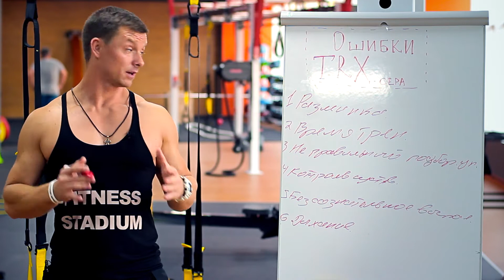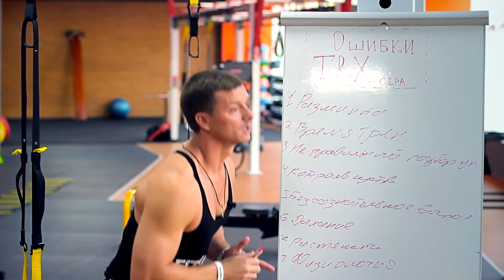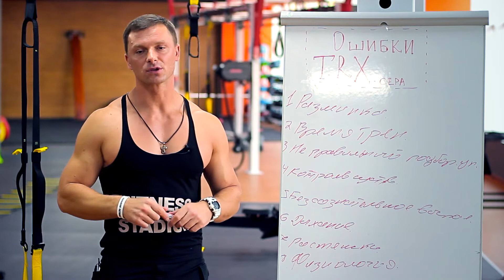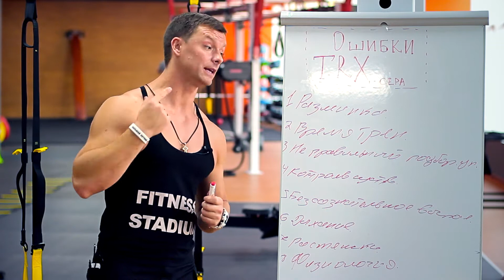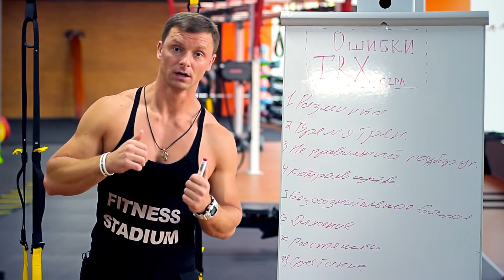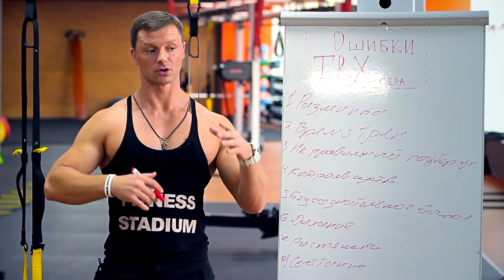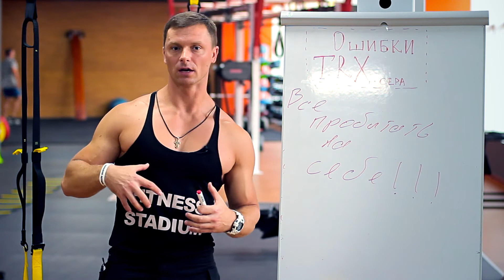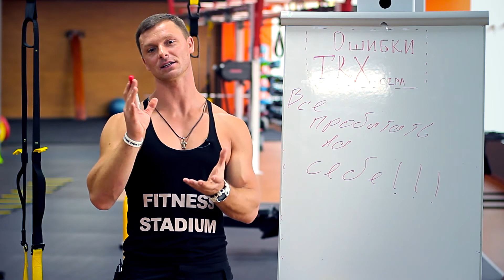Александр Мельниченко - ошибки при работе в TRX (часть 3) | 70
Александр Мельниченко